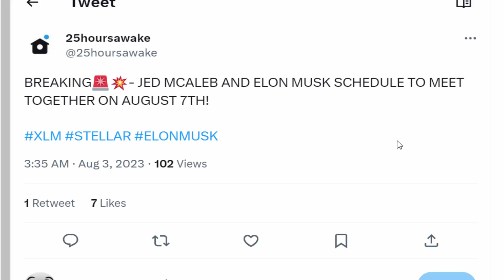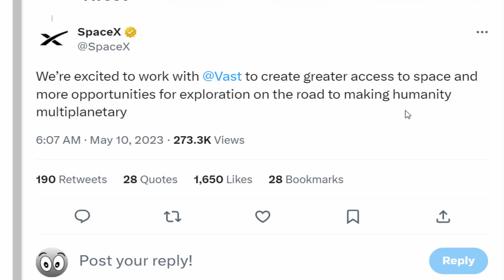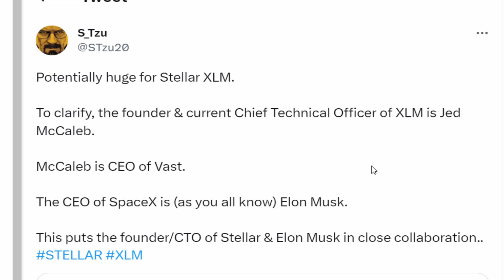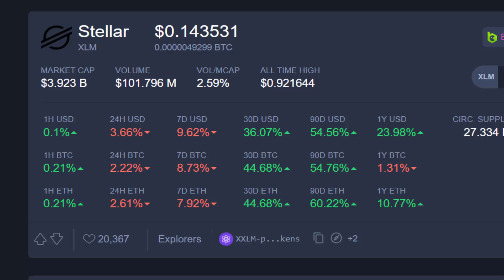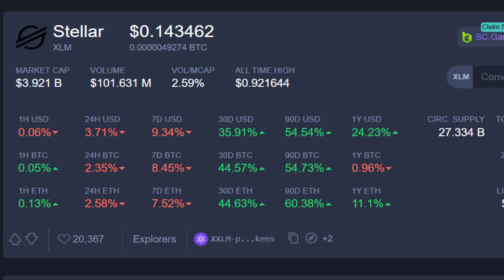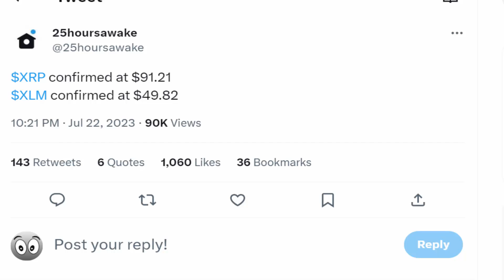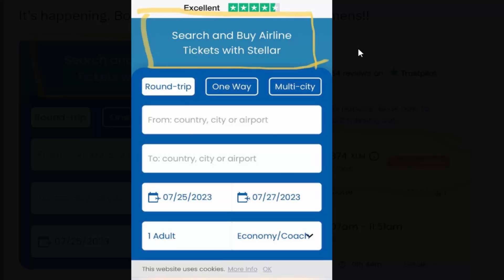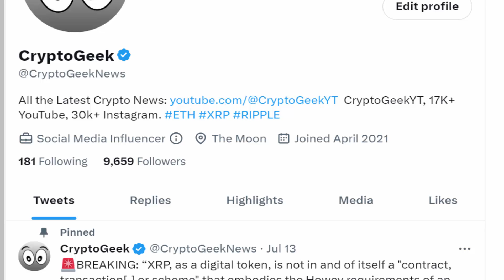ELON MUSK PARTNERS WITH XLM 💥 $43 PER XLM